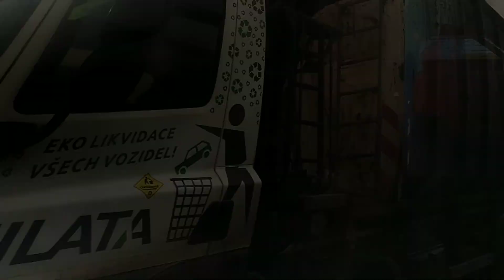15. února 2023